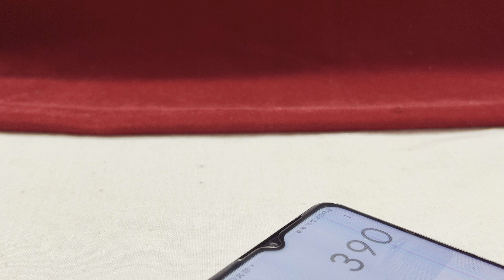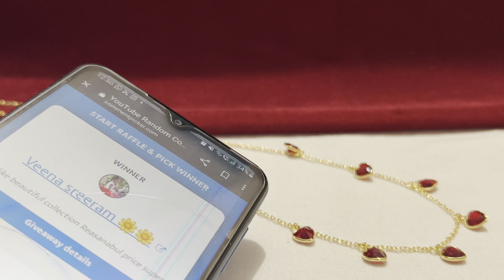Latest model earrings | necksets | New model jewellery | jewellery collection Telugu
Earrings Exclusive

cashondelivery one gram gold jewellery
latest one gram gold jewellery
one gram gold jewellery online shopping
latest one gram gold jewellery collections